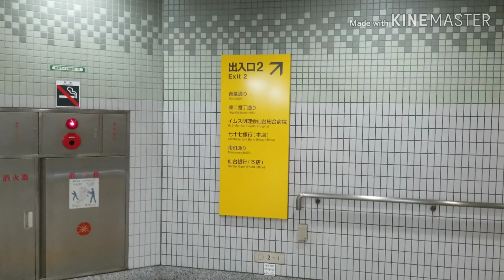【日立製 更新】JR仙石線 あおば通駅 出入口1・2 上りエスカレーター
メーカー日立製
あおば通駅の出入口のエスカレーターが更新され、青いベルトから黒いベルトに。更新したてだからかピューっと音がします。